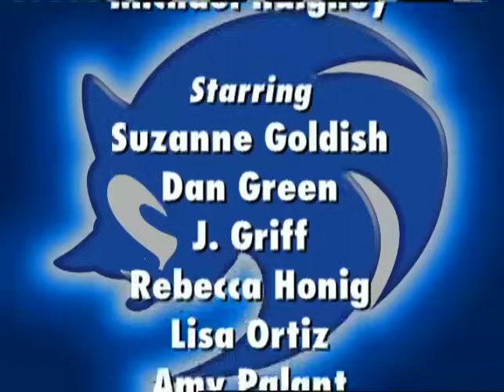SONIC X - EP 60 Trick Sand | English Dub | Full Episode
SONIC X - Episode 60 Trick Sand
Rouge, aboard Crimson Egg, discovers a secret room that carries a strange capsule powered by a Chaos Emerald. Much to her surprise she discovers that Shadow is hibernating inside.